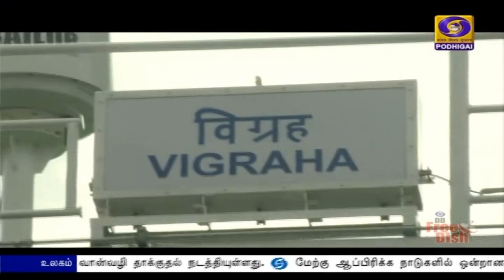கப்பல் கட்டுமானத்துறையில் வளர்ச்சி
கப்பல் கட்டுமானத் துறைகளில் உலகத்தரம் வாய்ந்த கட்டுமானங்களை உருவாக்க உள்நாட்டு நிறுவனங்களுக்கு மத்திய அரசின் திட்டங்கள்  உதவும் - சென்னையில் விக்ரகா ரோந்து கப்பல் சேவையை தொடங்கி வைத்து அமைச்சர் ராஜ்நாத் சிங் பேச்சு.